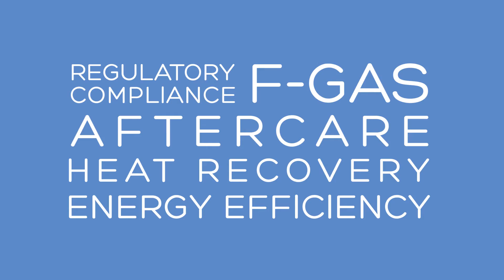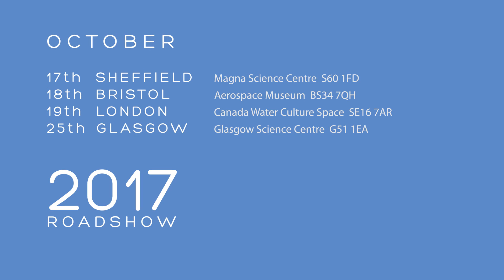Star Refrigeration Roadshow 2017 Rob Lamb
Group Sales and Marketing Director Rob Lamb discusses energy efficiency ahead of the upcoming Star Refrigeration Roadshow.